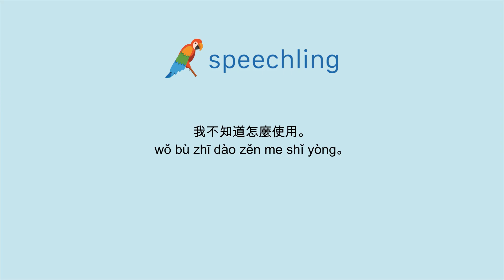중국어(전통)로 "어떻게 사용하는지 모르겠어요." 말하는 법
남자 목소리 :
我不知道怎麼使用。

남성 음성 번역 :
어떻게 사용하는지 모르겠어요.